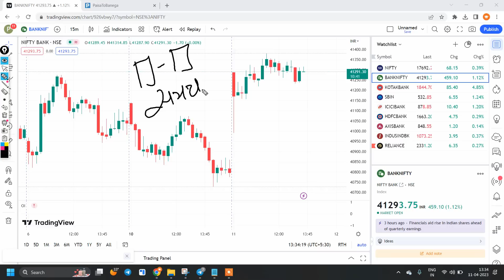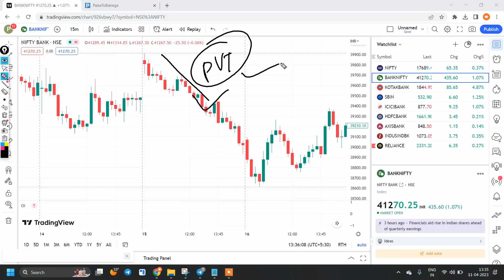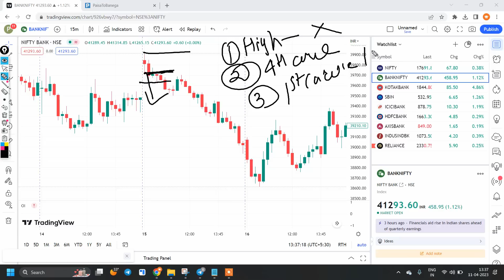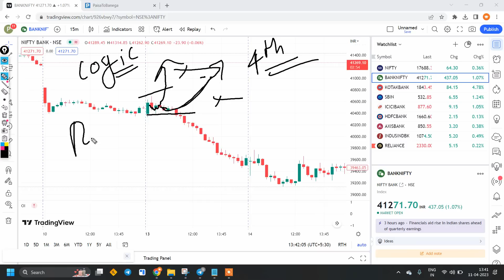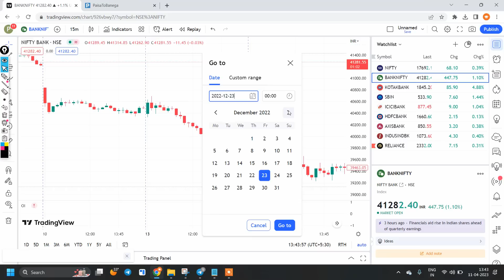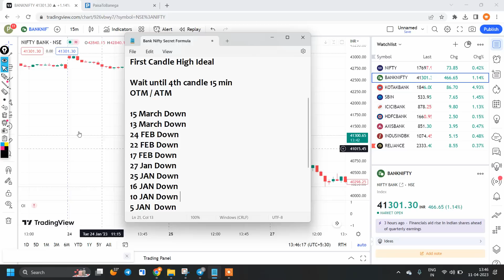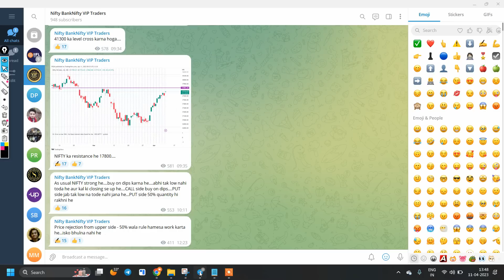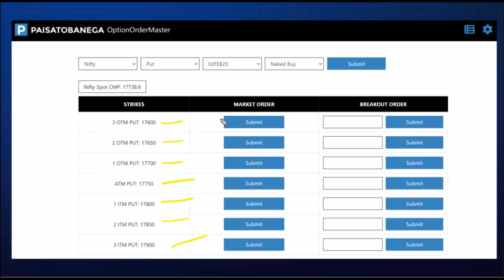BANK NIFTY ની SECRET STRATEGY || 100% Logical